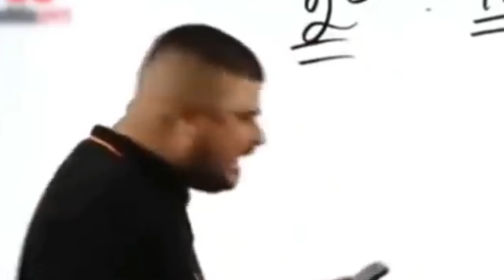How to Use Fiber Hair wax || Gatsby fiber Hair Wax || Best Hair Wax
tkx for watching this video ❤️✨🙏